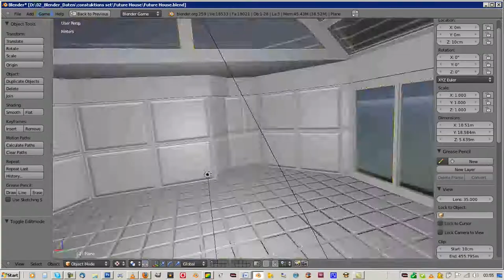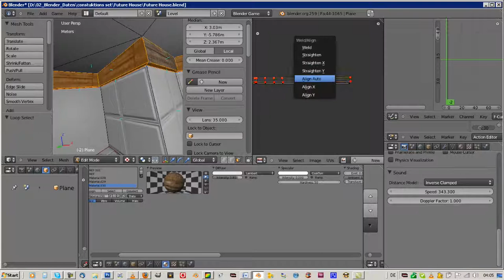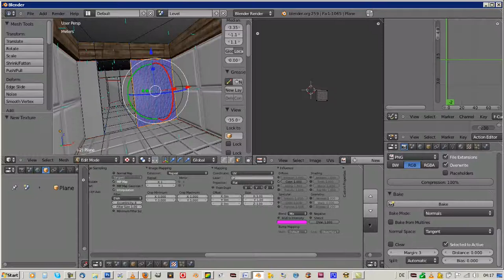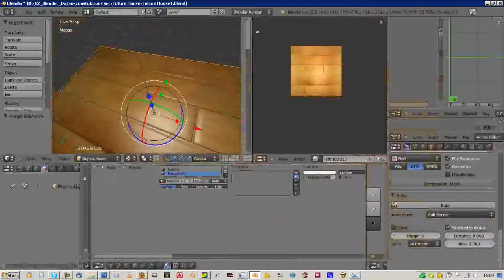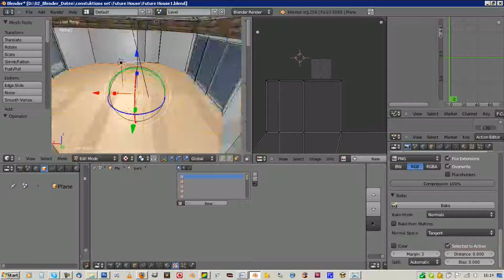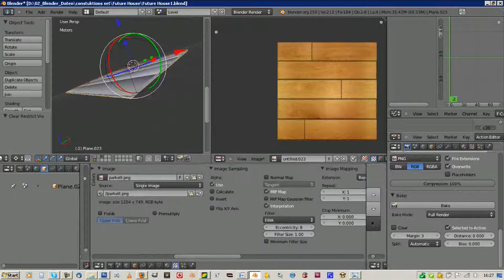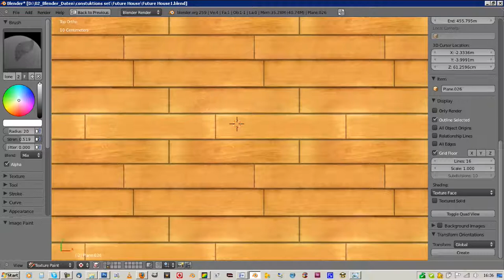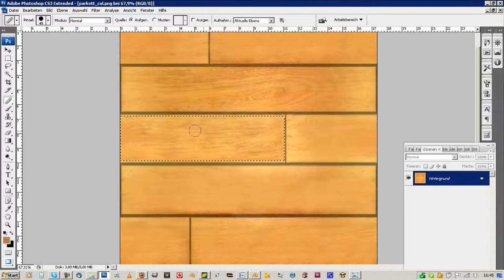Future house Work in progress Part 3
Hi,

I live in Ilmenau Thuringia Germany
and i started using Blender with version 2.43.

I love 3D, Modeling, Texturing, Rigging, Animating, python programming and the Blender Game Engine